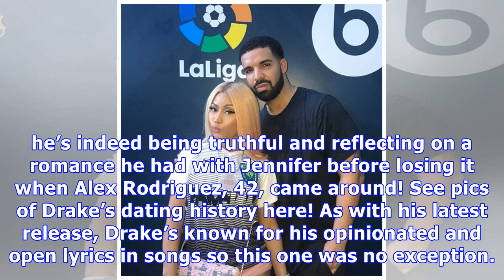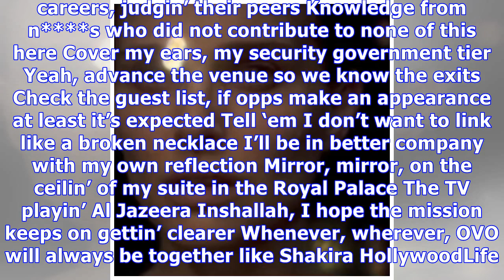Drake Mourns Losing ‘My JLo’ To Alex Rodriguez In New Banger ‘Diplomatic Immunity’